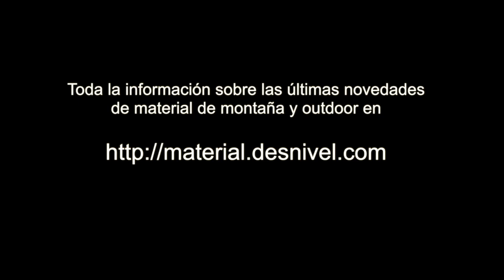Magnesera Hot Forge Heated de BLACK DIAMOND, ganadora del Premio Desnivel de Material 2018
Presentación de la magnesera Hot Forge Heated de BLACK DIAMOND, en la Feria OutDoor 2018. Fue ganadora del Premio Desnivel de Material 2018 en categoría "Accesorios de Escalada", es una magnesera que incorpora una resistencia para calentar las manos, que funciona con una pequeña batería recargable que va un bolsillo de la propia magnesera, con tres niveles de intensidad.